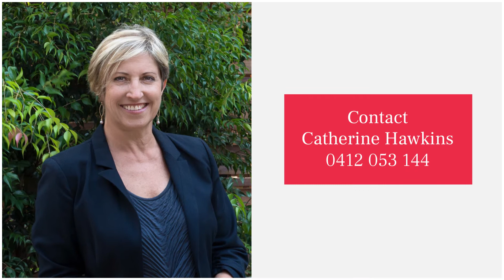3/35 Arthur St, Lavender Bay - SOLD PRIOR TO AUCTION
Just Listed for Auction - 3/35 Arthur St, Lavender Bay. 3 bed | 2 bath | 2 car. Inspect Thurs & Sat 11:00am-11:30am plus Thurs 6:00pm-6:30pm.